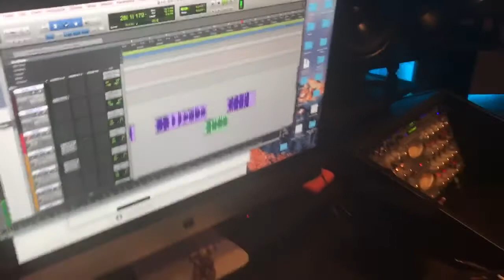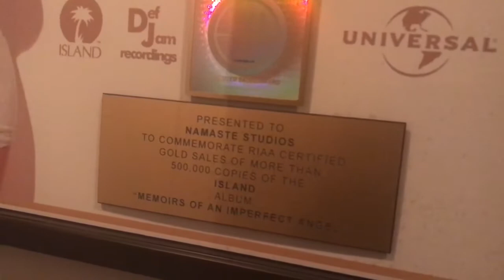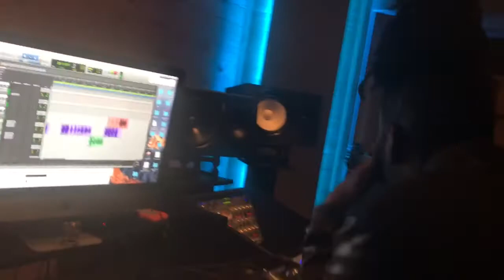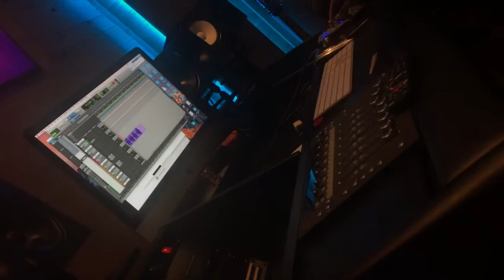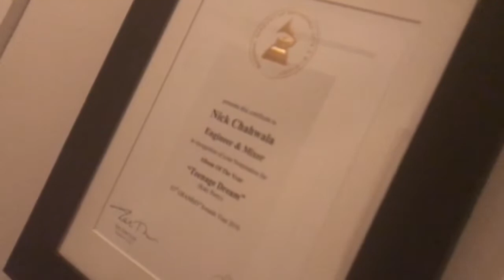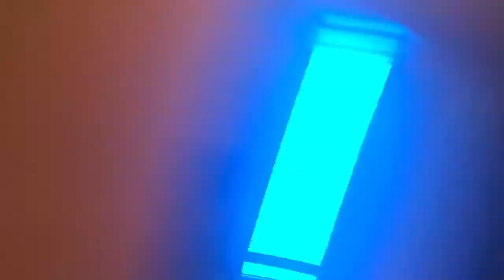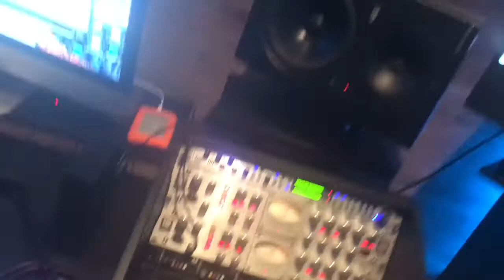Drum Majors ATL Studio Vlog - Bravo Ocean studio Atlanta Ga